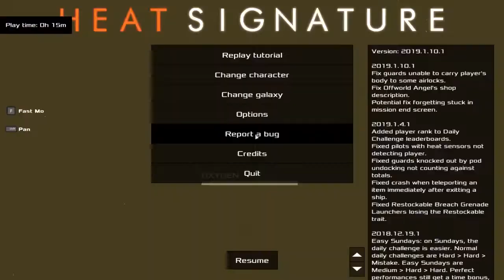Retired Space Pirates | Heat Signature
REUPLOADED